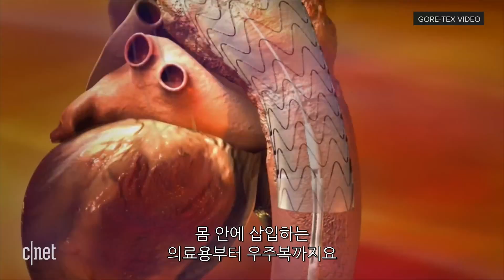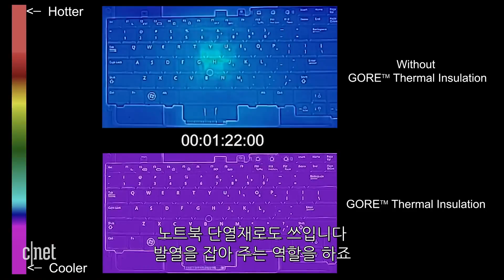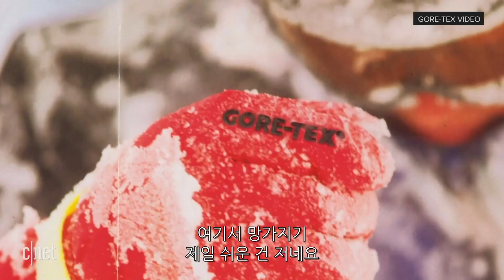초강력 섬유 고어텍스…“남극부터 화성까지 OK”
아웃도어형 방수 섬유로 유명한 ‘고어텍스’는 생명 과학을 비롯해 우주 탐사까지 사용되는 화학 섬유이다.

1969년 듀퐁의 엔지니어 W.L. 고어가 테플론 가열 실험 중에 발견했으며 인공혈관, 노트북 단열재, 야외활동복 등 여러 제품의 방열 및 방수 목적으로 사용된다. 특히 초저온 환경에서도 내구도를 유지하기 때문에 우주복이나 화성 탐사 로봇 제작에도 활용된다.

액화 질소를 부어도 얼지 않은 초강력 섬유, 고어텍스의 놀라운 성능을 영상으로 확인해보자.